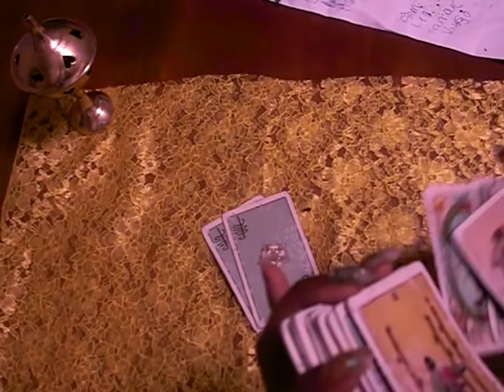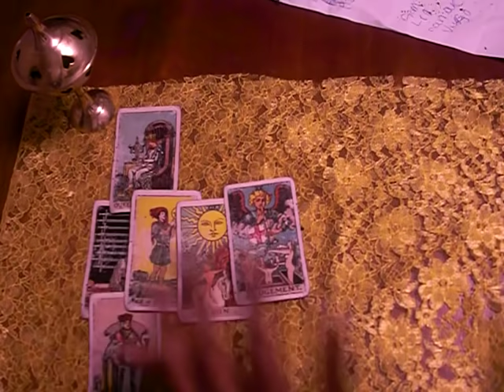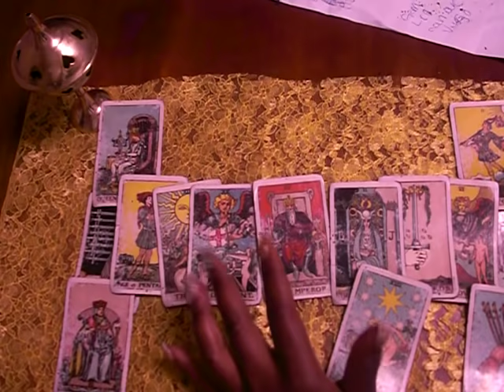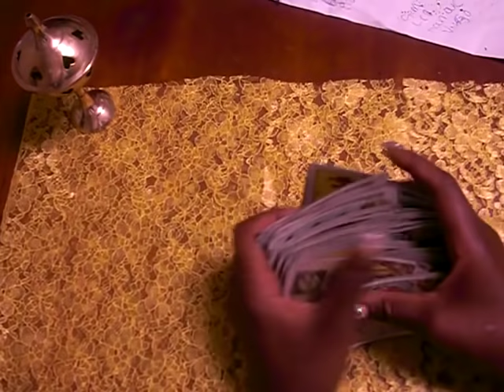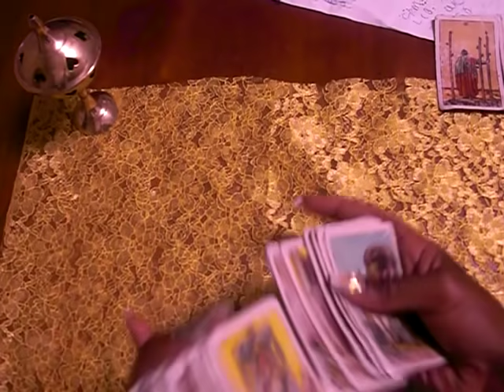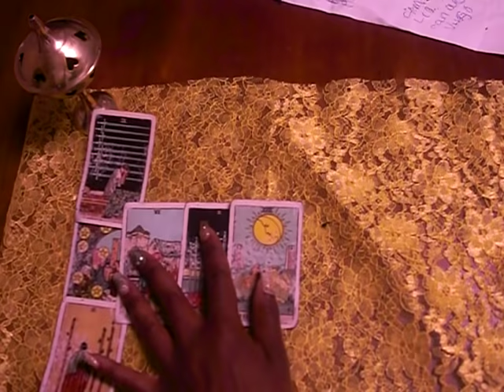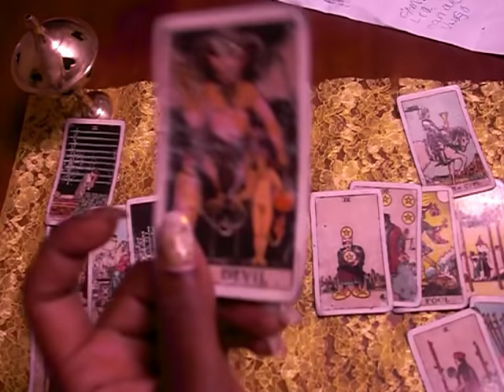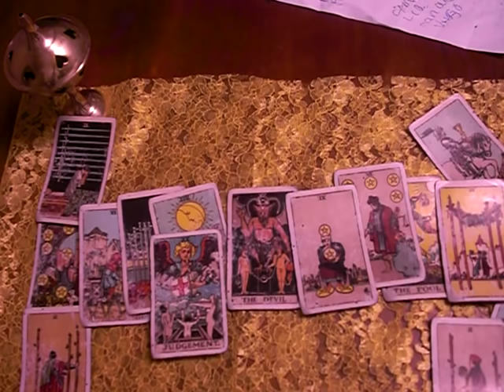GEMINI THIRD PARTY READING •JULY 2018| Another Chance To Get It Right